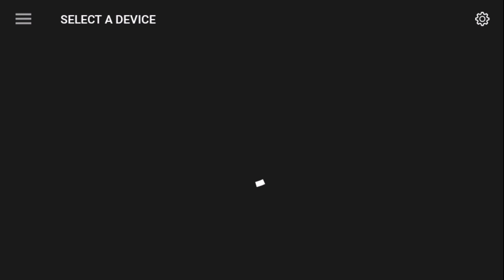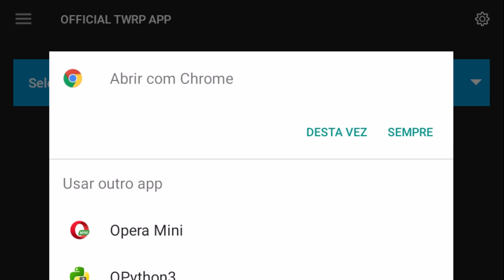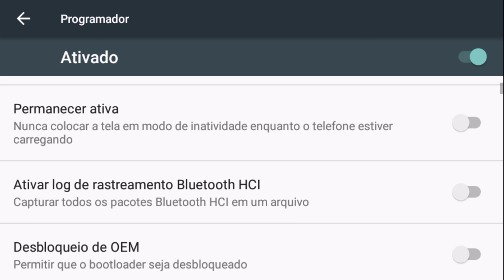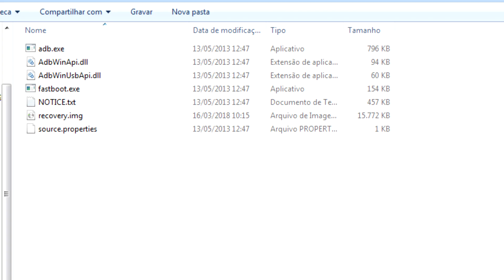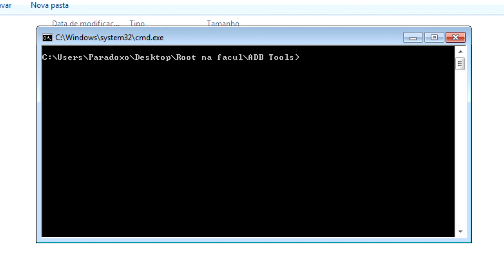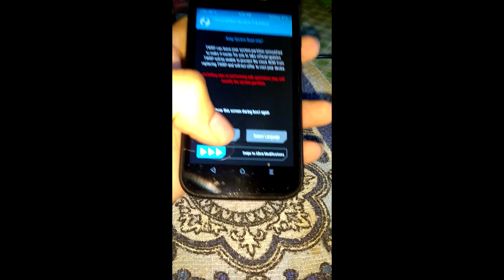COMO INSTALAR O MODO RECOVERY PERSONALIZADO TWRP SEM ROOT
Como instalar o TWRP sem ter root no seu Android, esse que é uma das modificações mais conhecidas do modo recovery padrão dos celulares. Espero que curtam jovens!

📥 DOWNLOAD$$$
●  Pasta ADB

● Comandos:
➥ fastboot devices

(Pitty - Memórias)